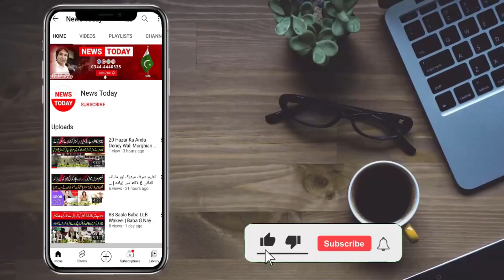اللہ معافی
19 سالہ لڑکی کی 55 سالہ بابے کیساتھ

شادی، 2 بار رقم لی گئی، انصاف کون دے گا؟لڑکی کی پُکار

Anchor / Journalist Host: Tehmina Sheikh
Anchor / Journalist Host: Mian Muhammad Asif
Anchor / Host: Abdur Rehman Hami
Anchor / Host: Rizwan Malik
Cameraman: Chaudhary
Production: Team News Today HD Intenational

Thnaks!